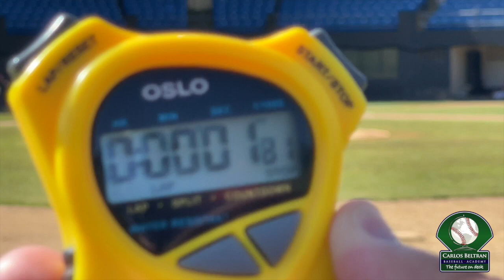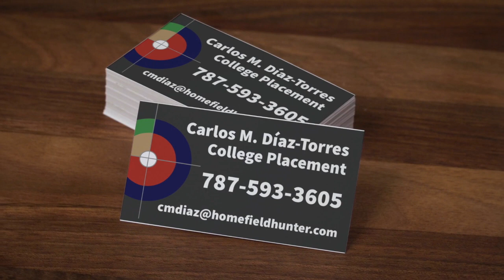Nomar Diaz- Carlos Beltran Baseball Academy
Nomar Diaz- Catcher from Carlos Beltran Baseball Academy; Grad Year 2022